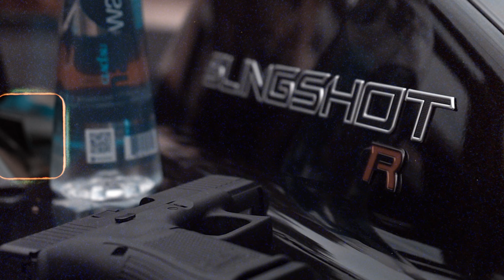Yslhit- IM HIM